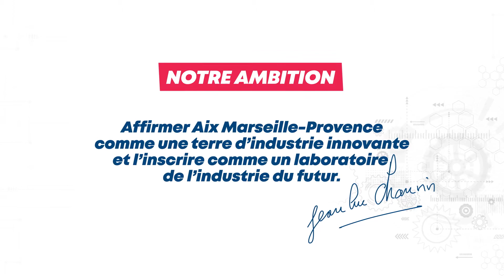Vidéo Usine Extraordinaire / CCI Aix Marseille Provence / 2019